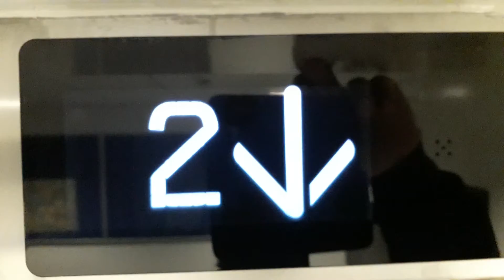Kone Ecodisc East Lift at the Inverness Royal Academy in Inverness